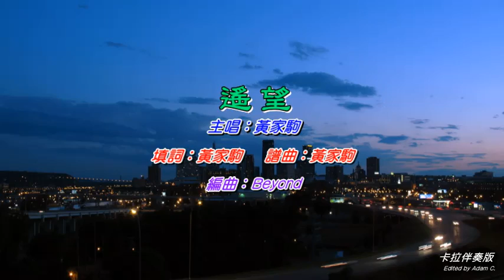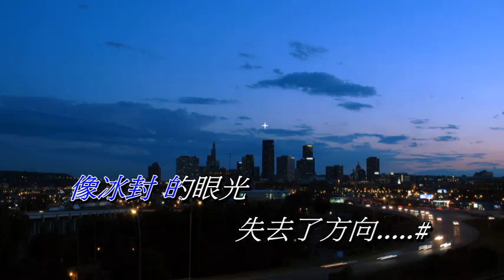遙 望 Beyond〈卡拉伴奏版〉